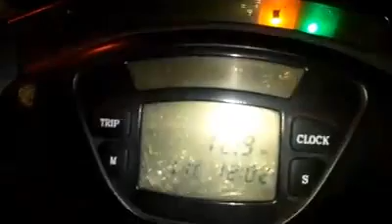Piaggio X9 125 - Scorpion exhaust sound